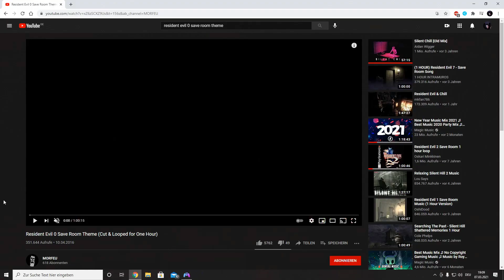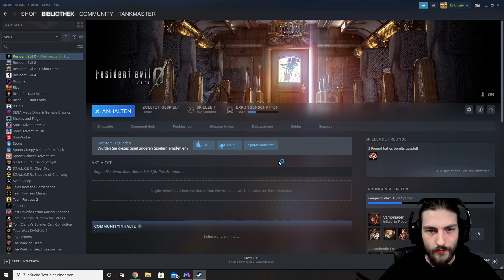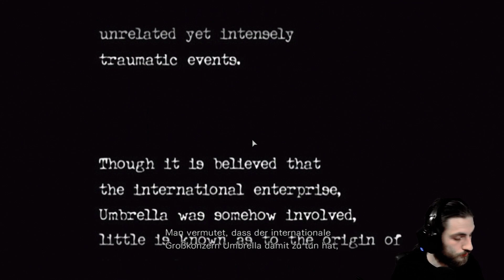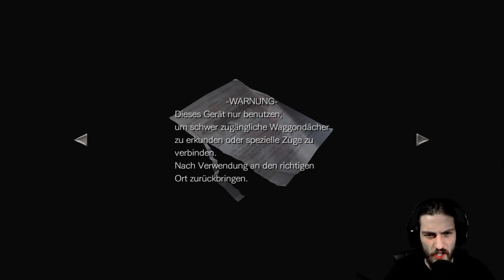Lets Play Resident Evil Zero #1 - Eine verrückte Zugfahrt